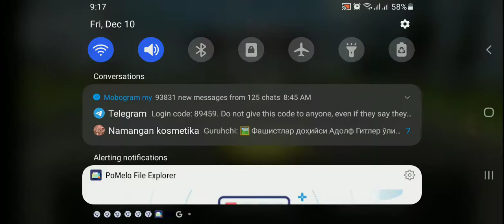Bullet Train Vs Small Car 3D Car Driving Games - Android Gameplay